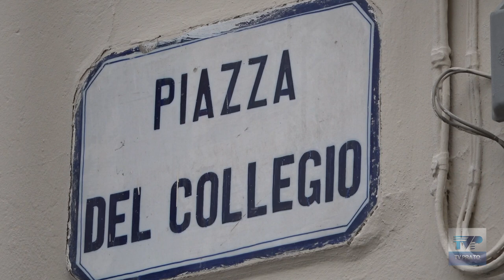Inchiesta piazze, piazza del Collegio